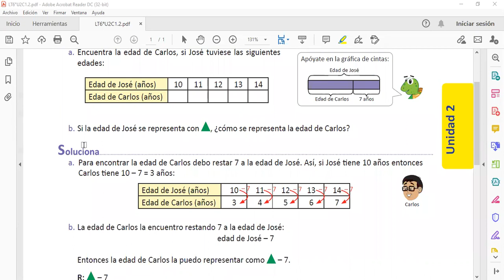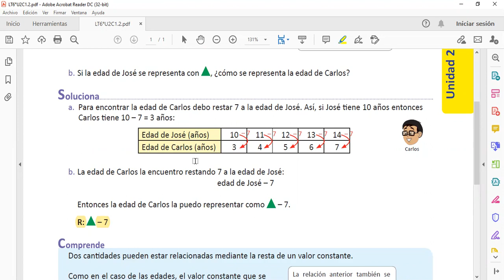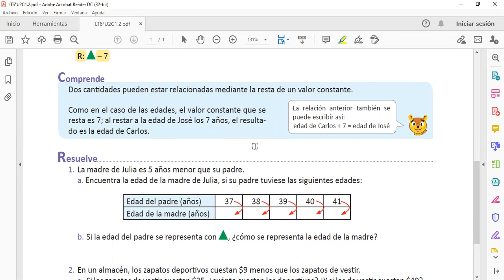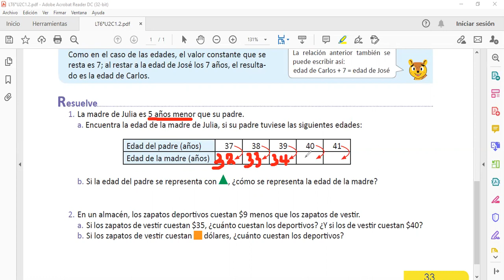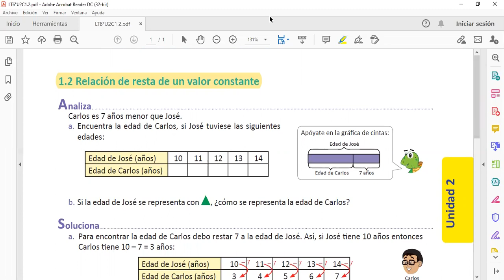1.2 Relación de resta de un valor constante SEXTO GRADO, FASE 1, SEMANA 5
Socialización de la lección 1.2 de SEXTO, SEMANA 5